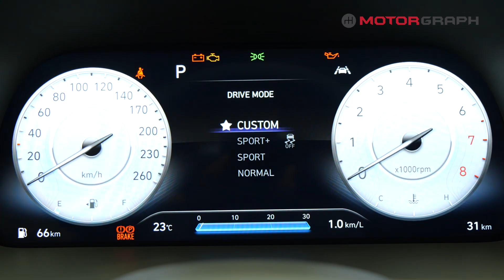New 2021 Hyundai Sonata N-Line Exterior & Interior Walkaround "290HP Family Sedan"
Let us know what you think about 2021 Hyundai Sonata N-Line!

About Motorgraph:
Motorgraph is the largest and #1 online automotive magazine in South Korea. We cover not only general news about cars, but also texts, videos and live broadcasts covering various events such as test rides and international motor shows.

Motorgraph World introduces you first the latest cars from Hyundai, Kia, Genesis, Ssangyong, GM Korea and Renault Samsung.